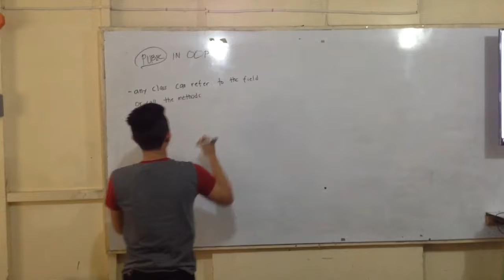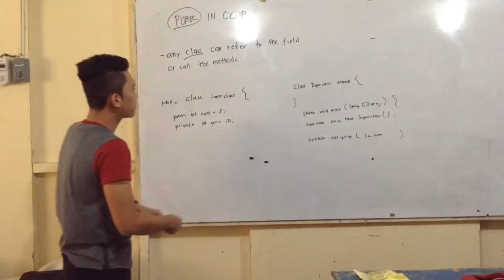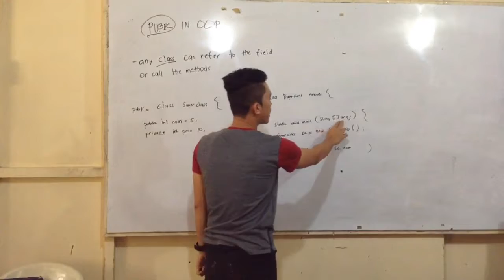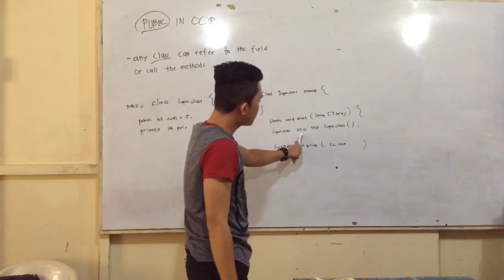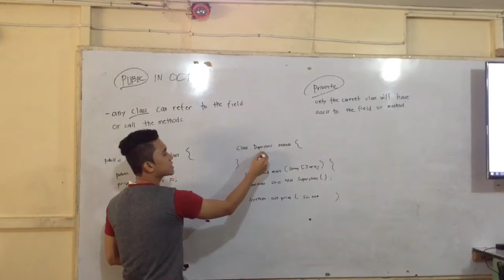Public - Nickhole Carl Capon [Bisaya Version]